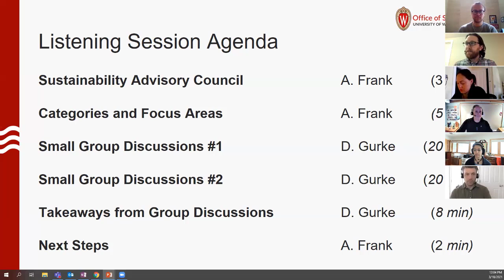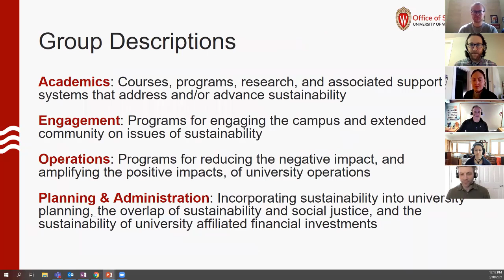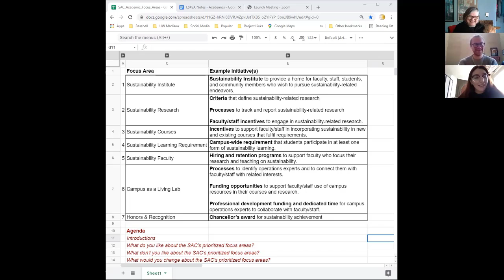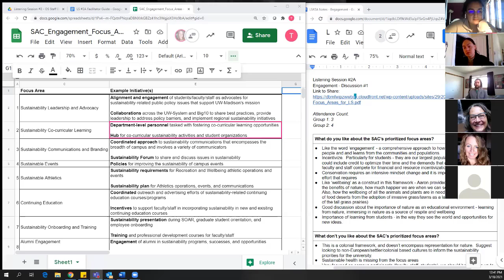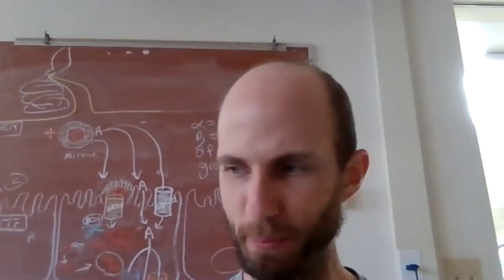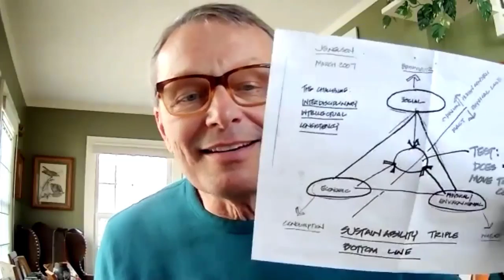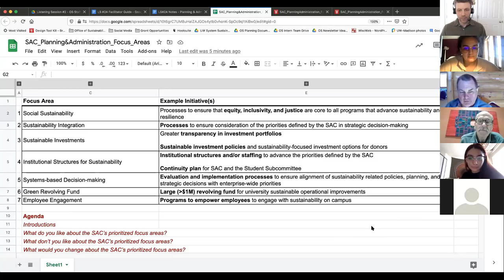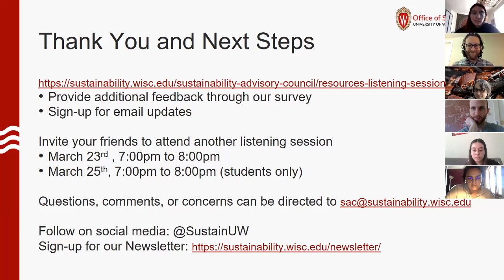Campus Listening Session (2A​) for the UW–Madison Sustainability Advisory Council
This video is a recording of the first listening session of the second round of campus listening sessions for the UW–Madison Sustainability Advisory Council (SAC), which was held via Zoom on March 18, 2021. This listening session invited participants to review and provide feedback on the initial list of prioritized sustainability initiatives identified by the SAC.